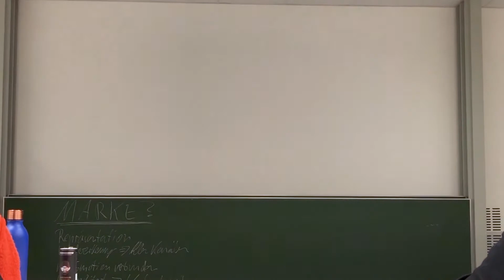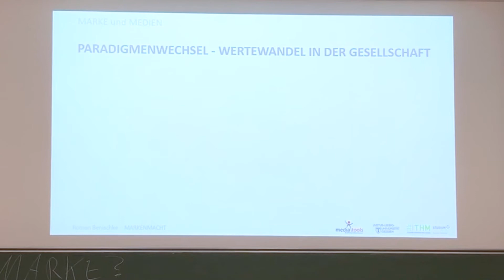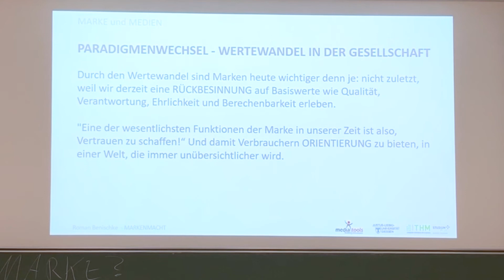MARKEN MACHT Kapitel 5: PARADIGMENWECHSEL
Wie wir uns in unsicheren Zeiten nach Werten sehnen. Herzlich willkommen auf meinem Feedbackkanal für Studenten, Vortragsgäste und Interessierte zu den Themen Marke, Medien und Digitalisierung. Ich bin Roman Benischke, Unternehmer, Berater und Dozent und möchte mit diesem Kanal häufig gestellte Fragen beantworten und einen medialen Überblick zu meinen Wirkungsbereichen geben. Ich bedanke mich für Ihren Besuch und freue mich auf ein kleines Feedback!